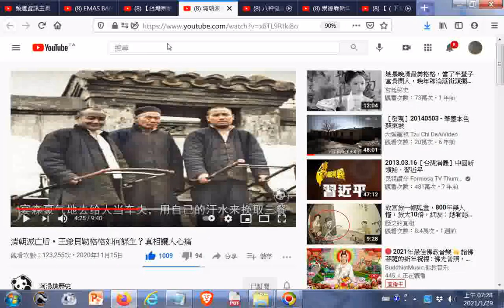清朝滅亡后，王爺貝勒格格如何謀生？真相讓人心痛20201115 網址是...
閩南語讀經影片合輯